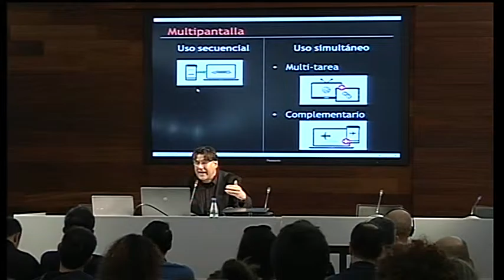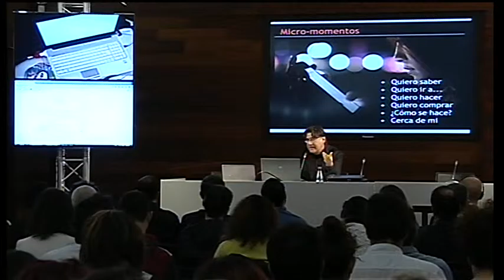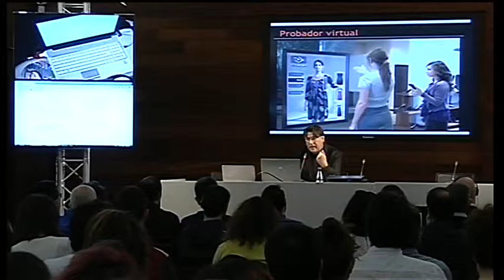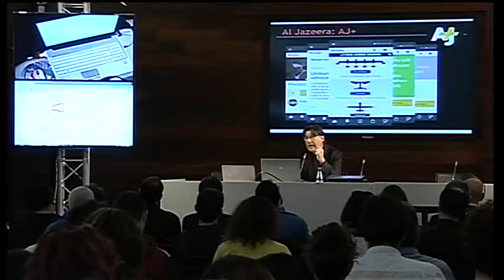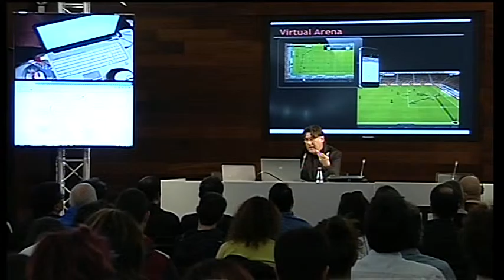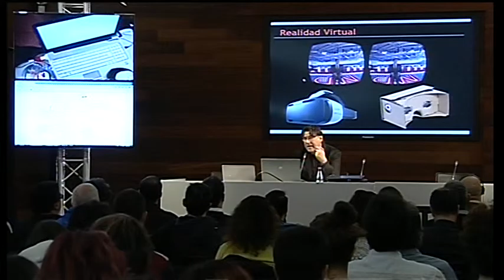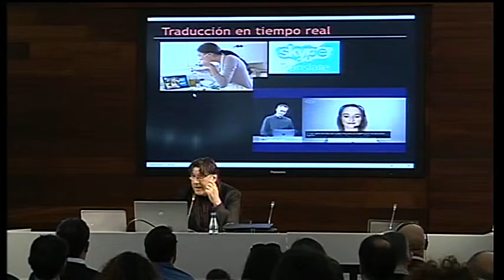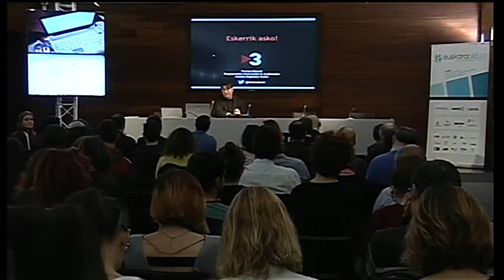Ferrán Clavell, euskarabildua jardunaldian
Ferrán Clavell - CCMA-ko berrikuntza eta analitika digitaleko burua - TV3 (Katalunia)